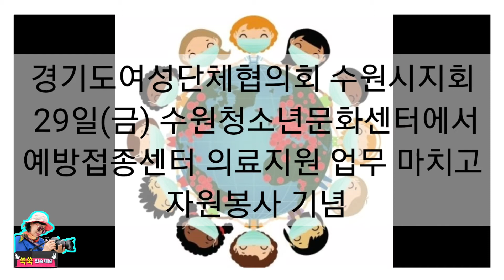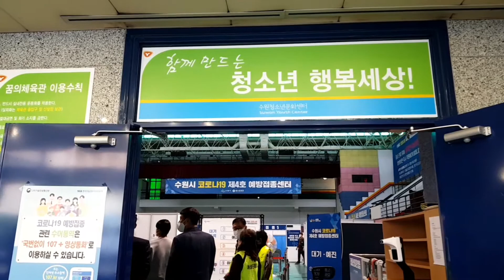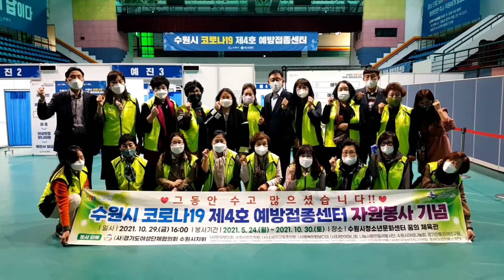경기도여성단체협의회 수원시지회, 수원 4호 예방접종센터 자원봉사 기념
(사)경기도여성단체협의회 수원시지회(회장 최수아)는 29일(금) 오후 4시에 수원청소년문화센터에서 예방접종센터 의료지원 업무를 성공적으로 마치고 ‘수원시 코로나19 제4호 예방접종센터 자원봉사 기념’을 가졌다.